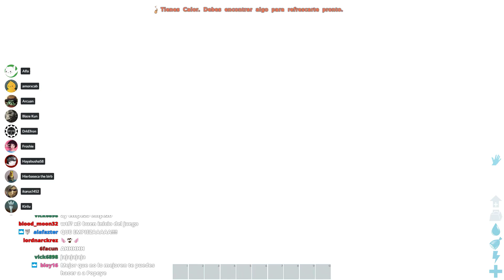ARK EXTINCTION con SUSCRIPTORES (Directo 1 - Parte 1)